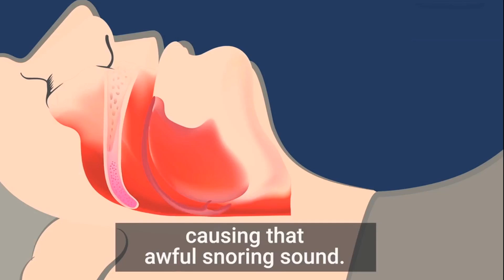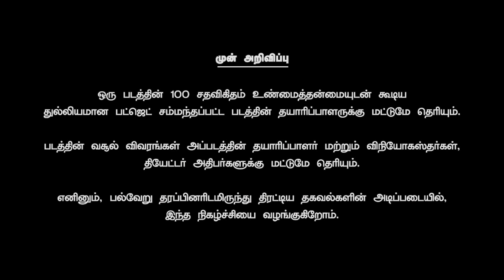Valai Pechu # 874 | 28th Dec 2019 | Hero | ஹீரோ | Real Collection Report